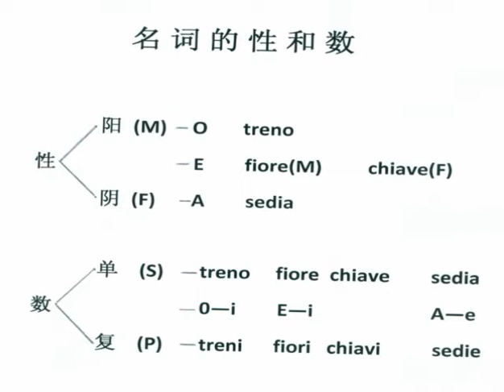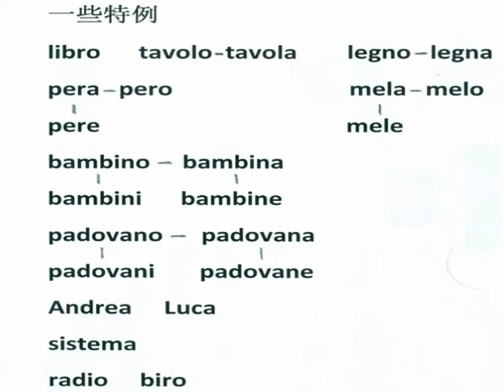意大利语跟我学 （4）